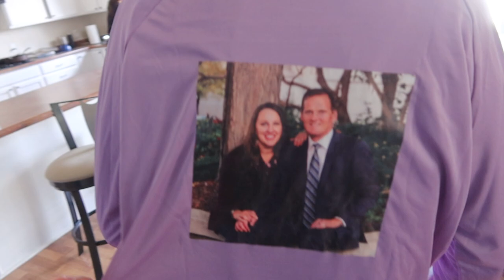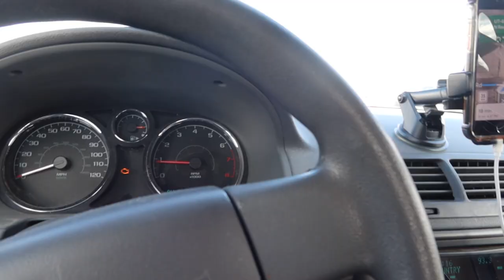Good ldea, Bad ldea?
Wow, what a full day today, l went to Enders game, then took him home, then Ambree wanted to sleep over,  then we watched Kay and Kat's flag football game, then they wanted to sleep over,  they did their chores, then we went and watched Tayla play soccer, she couldn't sleep over, so we went to the mall, while her mom went out to eat, with her friend, we got matching necklaces, then we dropped Tayla off to her mom, then we went and watched the twins play basketball, then we went shopping, then home for the sleep over, too much fun!

Momma O
Lehi, Utah
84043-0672